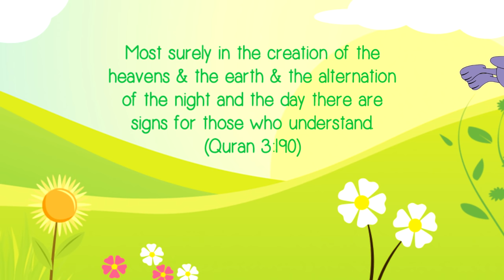Allah Created Everything | Song by Zaky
Zaky sings his first-ever children's nasheed called, Allah Created Everything.  Learn about Allah's creations while singing along with Zaky.

Written, arranged and produced by Subhi Alshaik
Performed by Zaky (Subhi Alshaik)
Backing vocals by Voice of Men
Featuring Suzzie Sauer
Video produced by Subhi Alshaik
Vocal Arrangement by Fathul, Voice of Men
* THIS SONG CONTAINS NO MUSIC *

Lyrics:
Verse
Look at the sun
Look at the sky
Look at the bird it's flying so high

(spoken) oh look there's a shooting star

Chorus
Do you ever wonder who created this?
& Who created that?
ALLAH CREATED EVERYTHING!

Verse 2
What about that tree
So beautiful and green
Can you see the wind
Brushing those leaves?

Look at that fish
Swimming away
In the beautiful ocean
Under the waves

Chorus
& Who created that?
ALLAH CREATED EVERYTHING!

Verse 2
Yellow pink flowers
With a buzzing bee
Isn't it amazing how honey comes from bees?

Oh look there's an elephant
Washing his feet
So many beautiful animals look and you'll see

Chorus
& Who created that?
ALLAH CREATED EVERYTHING!

Verse
Beautiful plants
So many different shapes
White fluffy clouds
That sends down the rain

Can you see the rivers?
Can you see the mountains?
Can you see the spider,
Weaving its web?

Chorus
& Who created that?
ALLAH CREATED EVERYTHING!

Spoken:
Zaky look how beautiful that butterfly is?
Subhan'allah so many colours
Ohh and look at that waterfall
Yes isn't is amazing
What about these tropical fish?
Wow! So many shapes and different colours
There's a turtle and look it's a rabbit hopping away
Yes and all of these wonderful creations were created by ALLAH